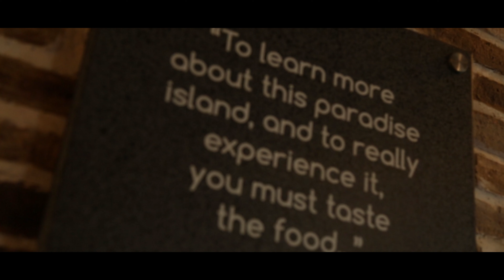DAILY VLOG | SUNMORI, SASHA PERTAMA KALI KE BALI!